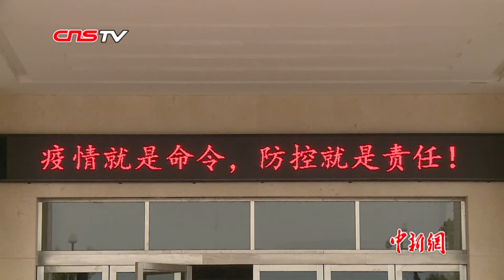湖北武穴党校变“隔离房”：送三餐防“串门” 医护人员24小时服务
电视、wifi全覆盖，医护24小时“保姆”服务……这里是湖北省武穴市市委党校，往日的学员宿舍变身成为新冠肺炎集中医学隔离观察点，周到的服务让被隔离人员生活无忧、不再单调。